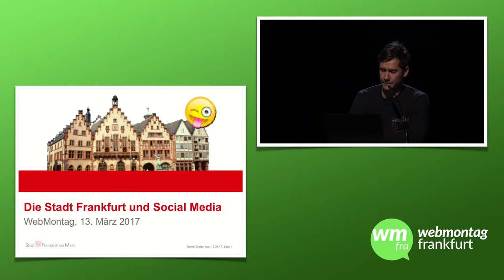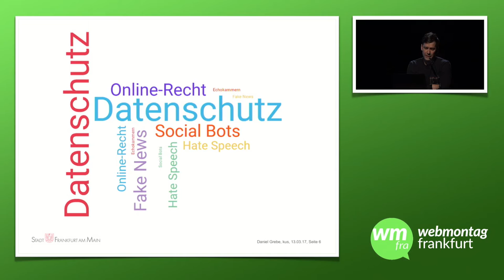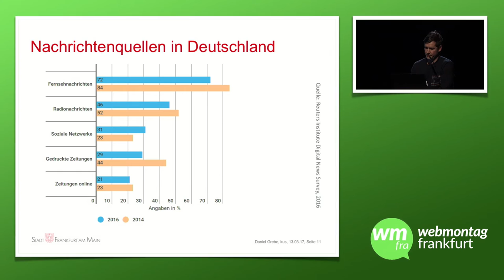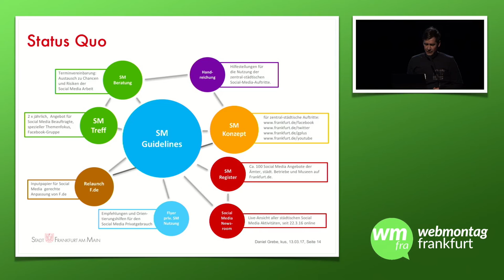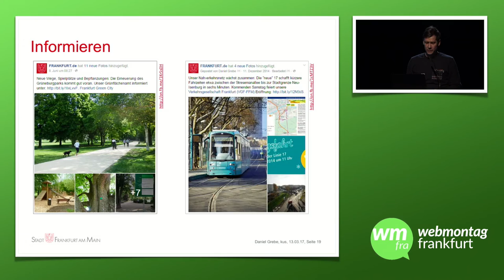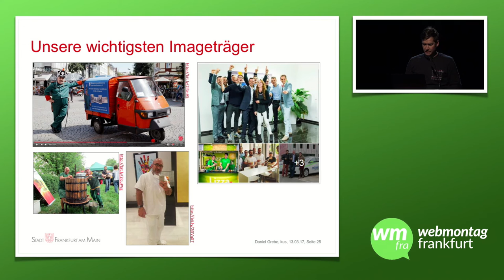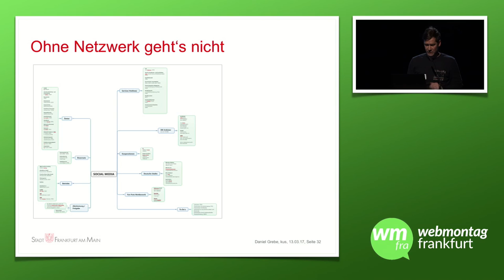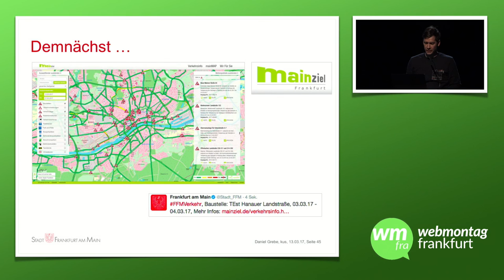wmfra 85: Daniel Grebe - Die Stadt Frankfurt auf Social Media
Aufzeichnung des Vortrags auf dem Webmontag 85 WebWeek vom 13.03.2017.

Speaker: Daniel Grebe, Stadt Frankfurt